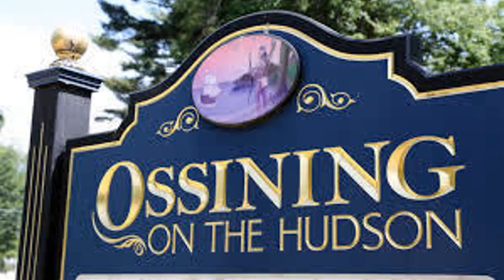Fern Quezada - Candidate for Town of Ossining Highway Superintendent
As a candidate for the Town of Ossining Highway Superintendent, I am proud to share this video with you to tell you about me and the experience I will bring to the position.